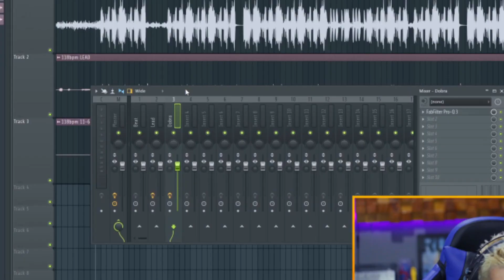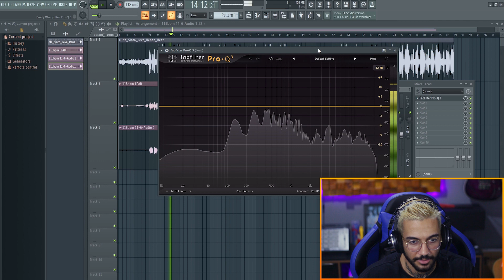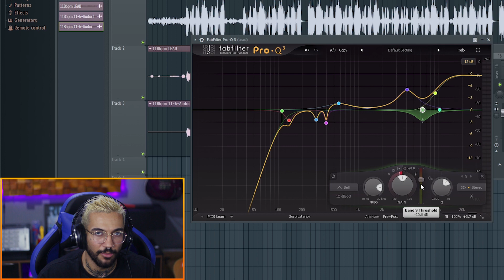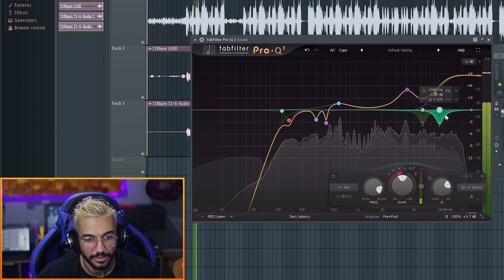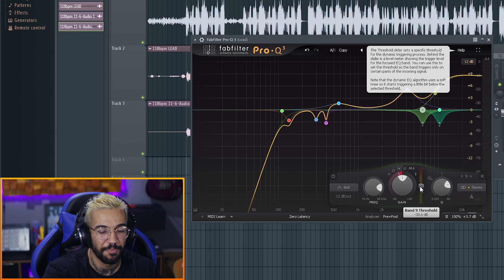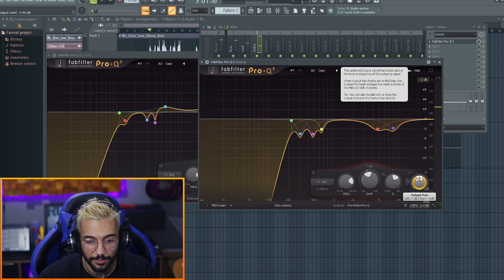FABFILTER PRO-Q3 | COMO MELHORAR SUA MIXAGEM DE VOCAL USANDO ESSE EQUALIZADOR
Nesse vídeo, eu vou te ensinar tudo que você precisa saber para fazer uma equalização completa de voz utilizando somente o equalizador fabfilter Pro-Q3. Assista a esse tutorial completo !